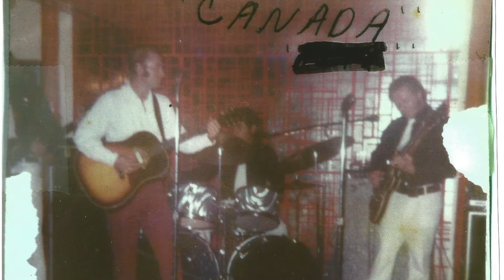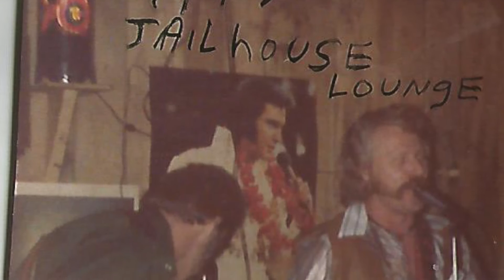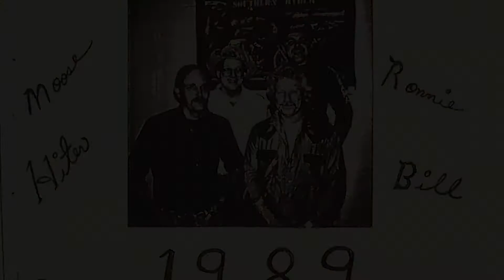Love You Papaw!!!!!!!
My daughter made this for my Dad!